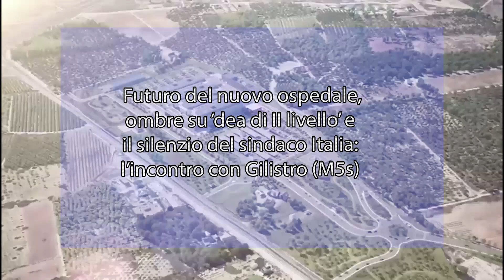Ombre su ‘dea di II livello’ e il silenzio del sindaco Italia: l’incontro con Gilistro (M5s)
La rete ospedaliera siciliana risale al febbraio del 2019, quando l’allora assessore alla salute Ruggero Razza firmò il decreto con cui applicava nella nostra isola i criteri stabiliti nel DM 70, meglio conosciuto come Decreto Balduzzi.

Ora, a distanza di quasi sei anni, è prevista una rimodulazione di questa rete che, non dimentichiamolo, penalizzava fortemente Siracusa, “scippata” di un ospedale di secondo livello a favore di Catania, che riuscì ad averne addirittura tre (Cannizzaro, Nuovo Garibaldi e San Marco), mentre Palermo si dovette accontentare di due.

Tra poche settimane si arriverà alla resa dei conti e cioè alla definizione, nero su bianco, della nuova rete ospedaliera siciliana, che deciderà anche il futuro degli attuali ospedali della provincia di Siracusa e del nuovo ospedale che sorgerà nel nostro capoluogo. In proposito, si sono sprecate le dichiarazioni ottimistiche, che affermano come “assodata” la promozione del nosocomio aretuseo al secondo livello, ma non si capisce francamente da dove venga fuori tale sicumera.

In foto: i vertici dell’Osservatorio Civico insieme al deputato regionale Carlo Gilistro (M5s)
In questi mesi di sanità si è occupato in provincia di Siracusa soprattutto l’Osservatorio Civico, che ha svolto una funzione di supplenza rispetto ai partiti, molti dei quali assolutamente silenti su questo tema, che dovrebbe invece essere prioritario. Come silente o quasi è il sindaco del capoluogo Francesco Italia.

In vista dell’importante appuntamento di dicembre, quando verrà definito anche il livello del nuovo ospedale aretuseo, l’Osservatorio Civico (con il presidente Salvo Sorbello e i dirigenti Donatella Lo Giudice, Maria Nigro, Franco Cirillo ed Enzo Bosco) ha voluto incontrare l’on. Carlo Gilistro, parlamentare regionale e unico componente siracusano della commissione dell’Assemblea Regionale Siciliana, che ha competenza su: sistema sanitario regionale, tutela della salute, igiene, politiche sociali, volontariato e terzo settore, previdenza ed assistenza sociale.

Un incontro dalla valenza molto importante, perché sarà proprio questa commissione che dovrà esprimere l’ultimo parere sulla proposta di nuova rete ospedaliera siciliana, che subito dopo questo fondamentale adempimento, verrà trasmessa ai competenti ministeri romani per l’approvazione definitiva.

“Con l’on. Carlo Gilistro abbiamo avuto l’opportunità di un confronto franco ed approfondito su varie tematiche relative alla tutela della salute nella nostra provincia – dichiara il presidente dell’Osservatorio Civico Salvo Sorbello – ed abbiamo trovato un interlocutore attento, competente e disponibile. Abbiamo approfondito in particolare la problematica relativa alla nuova rete ospedaliera e la necessità che Siracusa abbia al più presto un nuovo ospedale, di secondo livello e quindi dotato di tutte quelle specialità mediche che attualmente mancano e che costringono i cittadini della nostra provincia a faticose e costose trasferte lontano da casa. Attendiamo ora che sia convocata la conferenza provinciale dei sindaci, alla quale potranno partecipare anche i vari stakeholder (ci auguriamo di essere tra le organizzazioni invitate), nel corso della quale sarà esaminata la proposta della nuova rete ospedaliera siracusana”.

Infatti, mentre in altre province i sindaci hanno già espresso il loro parere sulla nuova rete ospedaliera, così da far sentire la voce dei territori che rappresentano al presidente della Regione Renato Schifani e all’assessore alla salute Giovanna Volo, a Siracusa ancora si sta perdendo del tempo, come se i dati della Fondazione Gimbe sulla situazione sanitaria non fossero abbastanza preoccupanti.